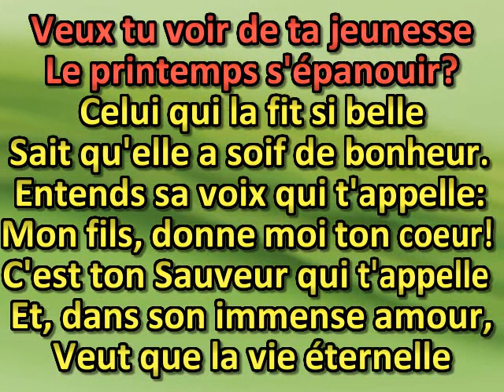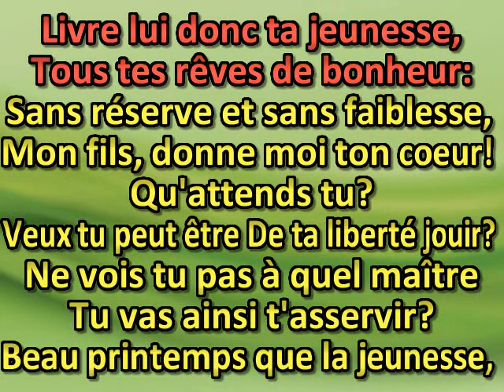Dans la joie et l allegresse